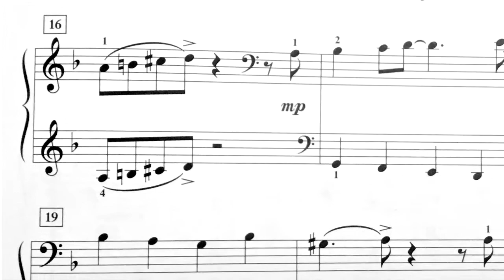"Grey's Blues" by David Karp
This is a Primary IV Federation solo for the 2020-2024 bulletin.

For teachers as you choose music that works for your students:
- This piece uses swing rhythm.
- It is in the key of D minor, but also includes a few accidentals in addition to the Bb.
- There is a DS al Coda.